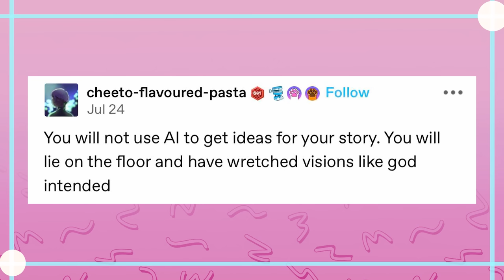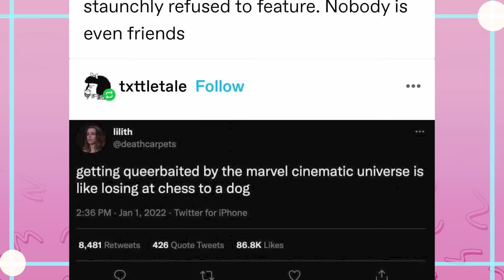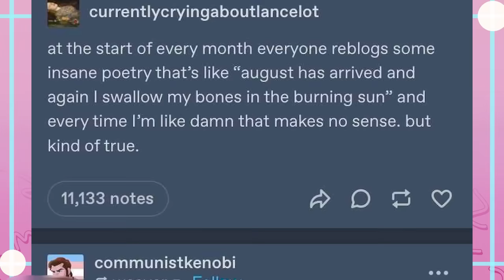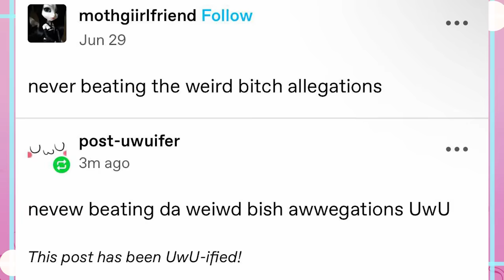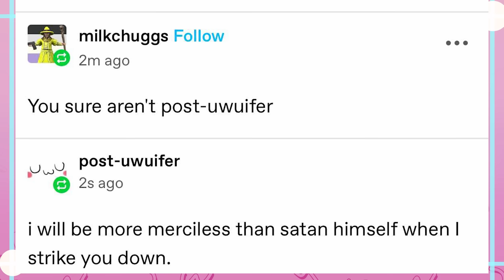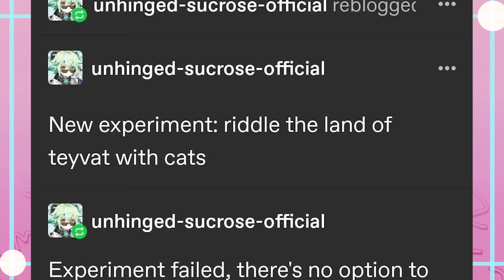It's Them, Jane Tumblr